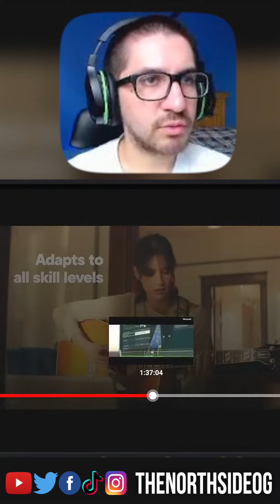Rocksmith+ Reveal Trailer Reaction! (Ubisoft Forward 2021)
Those who would love to learn how to play guitar, would love this game!